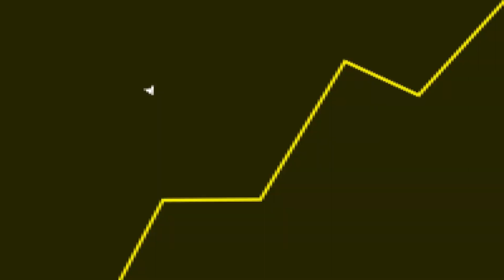Phil Spencer quase PERDEU esse acordo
Fala galera! No vídeo de hoje teremos um corte comentando sobre o Phil Spencer.